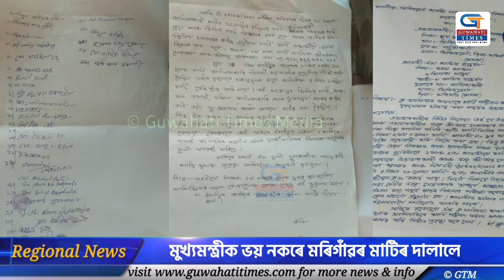মুখ্যমন্ত্ৰীক ভয় নকৰে মৰিগাঁৱৰ মাটিৰ দালালে; দালালৰ দপদপনিৰ ফলত বিপদত খিলঞ্জীয়া লোক।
মৰিগাঁও পৰা মনোৰঞ্জন মহন্তৰ ৰিপৰ্ট